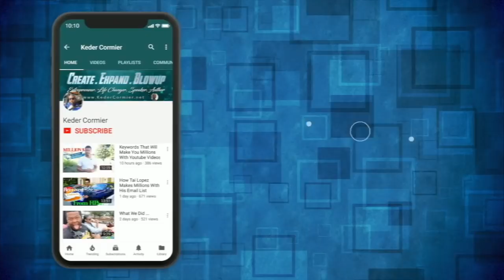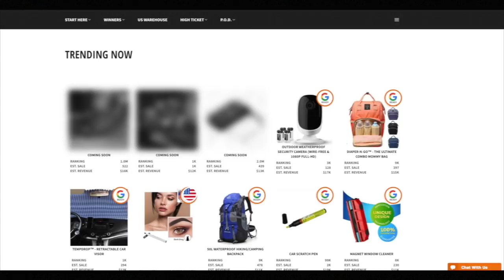Shopify 4th Quarter Blueprint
Everyone is getting ready for the 4th quarter when it comes to ecommerce... are you getting ready yourself?
It's about to go down
You need to get yourself familiar with the system right now
if you intent to create a seasonal store with it...
If you plan to do a seasonal business

Video Skips:
0:10 Shopify - New Tool That Will Make US Millions in 2018
1:05 Shopify the house
2:30 Artificial Intelligence Software
3:07 In Computer walkthrough of product
4:15 Facebook Ad Campaign objective
5:50 Getting all done for you LINKS
7:21 Example of made ads
9:02 Invitation to no quitters shopify group

This video is about Shopify 4th Quarter Blueprint